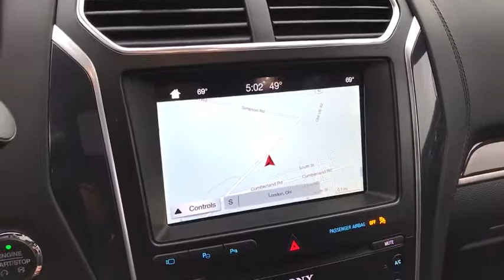2019 Ford Explorer London, Springfield, Columbus, Dayton, Hilliard, OH 18901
Magnetic N 2019 Ford Explorer available in London, Ohio at Buckeye Ford. Servicing the Springfield, Columbus, Dayton, Hilliard, OH area.

Buckeye Ford
110 Us Highway 42